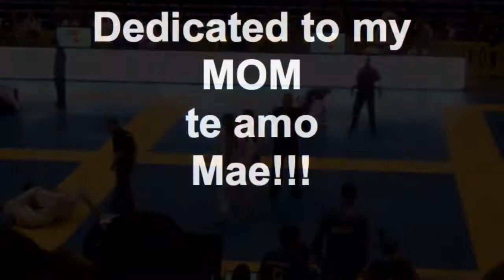Walter Vital armbar against Adolfo Tozi at Pan American 2012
second place in the 2012 Pan-American Walter Cascão Vital submit their first two fights! ooosssss